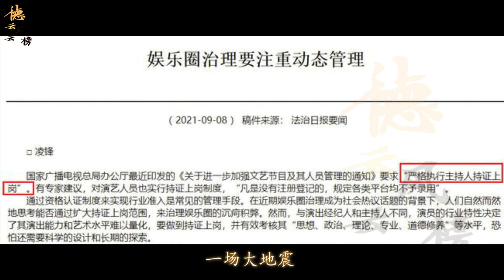【德云社】新规主持人需持证上岗，郭德纲岳云鹏恐受影响，何九华成为大赢家